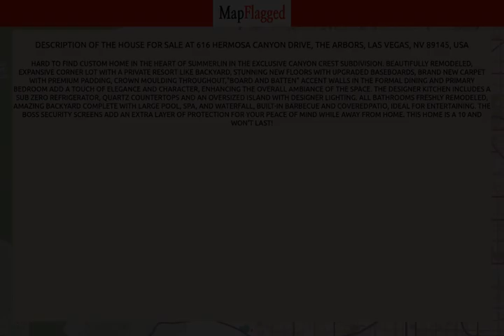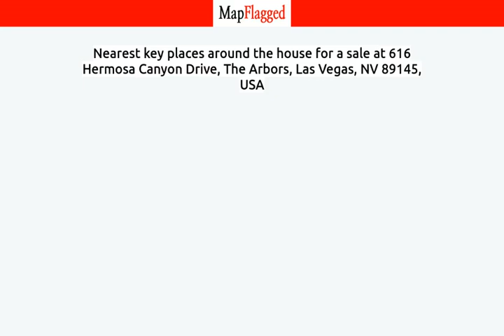NV,US | Buy house at 616 Hermosa Canyon Drive, Las Vegas, USA | MapFlagged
📚 Video Chapters:
0:00 Property Introduction
0:10 Property Price
2:05 Property Address
2:15 Property Description
2:20 Property Key Places
2:25 Subscribe to MapFlagged!

📣 Following is the detail of house for sale at 616 Hermosa Canyon Drive, The Arbors, Las Vegas, NV 89145, USA:

4 Bedroom
3 Bathroom
3,665 Sq Ft.
$1,699,000

Hard to find custom home in the heart of Summerlin in the exclusive Canyon Crest subdivision. Beautifully remodeled, expansive corner lot with a private resort like backyard, stunning new floors with upgraded baseboards, brand new carpet with premium padding, crown moulding throughout,"Board and Batten" accent walls in the formal dining and primary bedroom add a touch of elegance and character, enhancing the overall ambiance of the space. The designer kitchen includes a sub zero refrigerator, quartz countertops and an oversized island with designer lighting. All bathrooms freshly remodeled, amazing backyard complete with large pool, spa, and waterfall, built-in barbecue and coveredpatio, ideal  for entertaining. The Boss security screens add an extra layer of protection for your peace of mind while away from home.  This home is a 10 and won't last!

🏥 Nearest Hospitals to this Property:

✒️ Nearest Schools to this Property:

🍕 Nearest Restaurants to this Property:

🚃 Nearest Train Stations to this Property:

🏬 Nearest Shopping Malls to this Property:

🌼 Nearest Parks to this Property:

🎥 Nearest Movie Theaters to this Property:

☕ Nearest Cafes to this Property:

✈️ Nearest Airports to this Property:

🏢 Nearest Stores to this Property:

➕ Nearest Doctors to this Property: